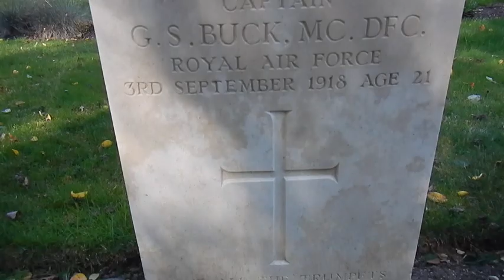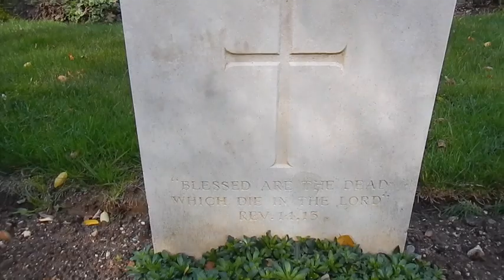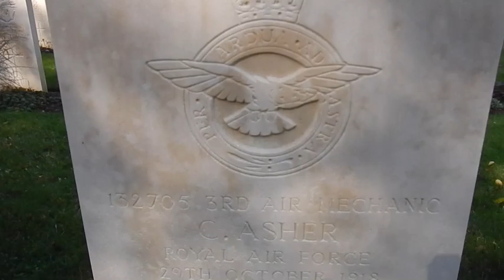Charmes Military Cemetery Essigny France 2019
WWI and WW2 Graves in Charmes Military Cemetery Essigny France 2019